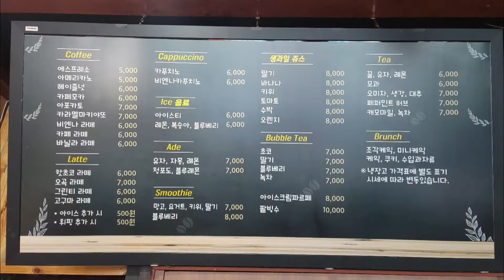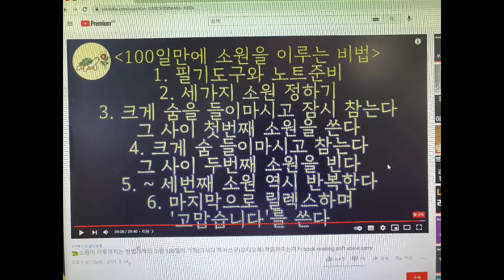충주라이브카페 ㅡ쉘부르를 소개합니다..